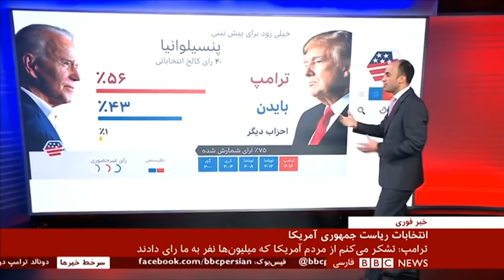دونالد ترامپ بدون ارائه مدرک گفت در انتخابات "تقلب" شده - سخنرانی کامل و تحلیل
دونالد ترامپ در بیانیه صبح امروز بدون ارائه مدرک گفت در انتخابات "تقلب" شده